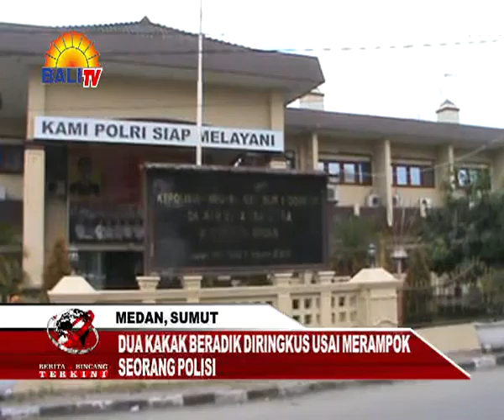BBT SIANG 12 05 14 SEGMEN 1